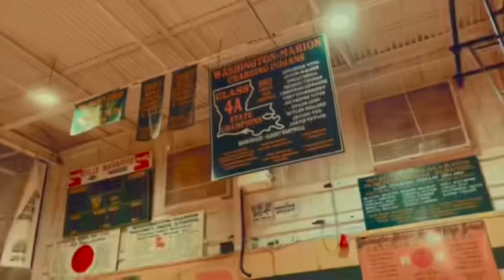NOT A STAIN ft. Dynasty Dance Co. & Washington Marion HS Band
Song written and produced by BeatDocta
Choreography: Ambreya & Linton Johnson III
Dancers: Dynasty Dance Co.
Band: Washington Marion High School Band
Visuals: @iAmRichardKane
Directed: Ashley Williams